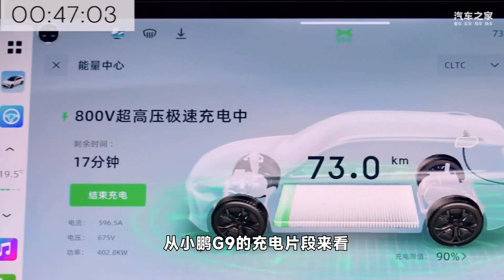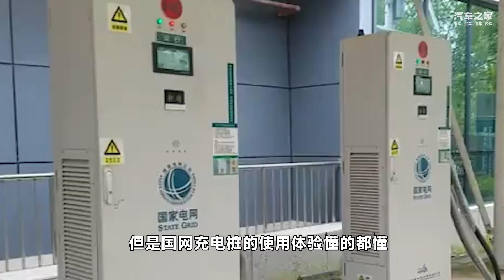发动机可以双喷，排气可以双出，为啥快充不能双枪？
_________________★独家授权★_________________
腾势D9的双枪快充看着是新科技，其实早在用在比亚迪BYD的卡车和大巴上了。那这个双枪快充跟800v平台的高压快充又有啥不一样呢？